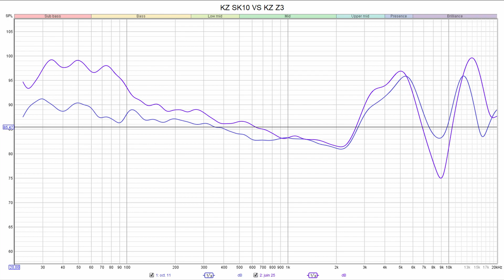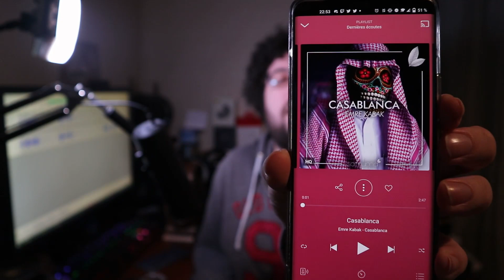KZ SK10 : Des écouteurs sans fil TRANSPARENT comme les NOTHING EAR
Après les KZ Z1 que j'avais fortement apprécié, les KZ SK10 sont, pour moi, des évolutions directes. Une basse très puissante, des aigus bien relevé pour une signature en V bien marqué. les amateurs de basse seront heureux !

Code de réduction : D10

Merci aux tipeurs et uTipers